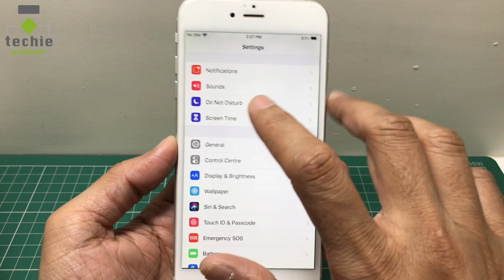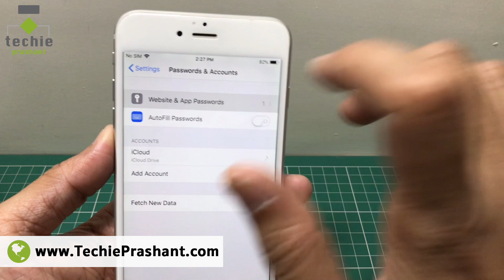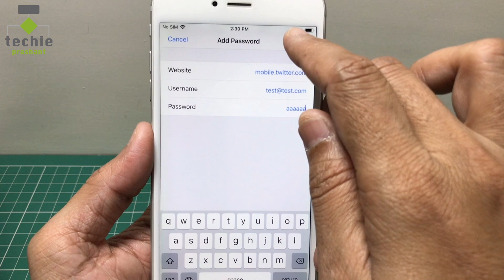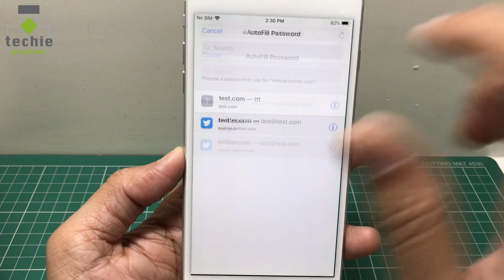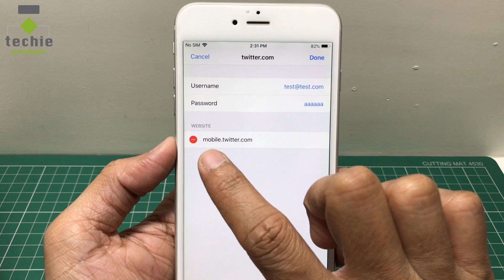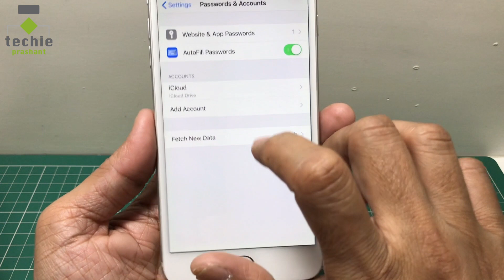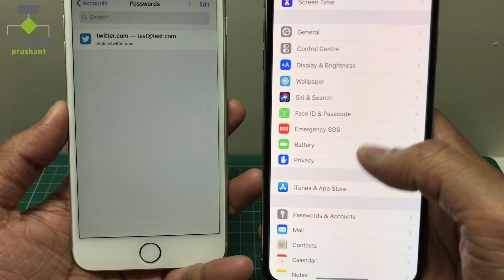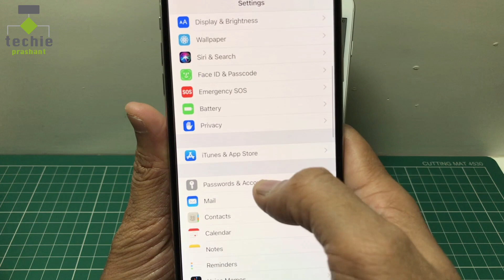Save Password on iPhone | Autofill Password iPhone | Autofill Password iOS | Techie | HINDI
In this video I explained how to save password in iPhone. Once you save password in iPhone you can easily autofill password to iPhone Safari browser. If you are browsing website from your iPhone, this autofill password is very useful things. But you have to also careful about your password so I will suggest to set passcode on your iPhone so on one can see stored password from your iPhone. This is very details video I explain all things around the Save password on iPhone then Autofill etc. If you are using iOS 12 then this is great features. Similar features also available in iOS 11 but user interface is slightly changed. Everything explained in this video in Hindi language.

Please view full video How to Save Passwords on iPhone, how to Autofill Password iPhone.

Prashant Mangukiya